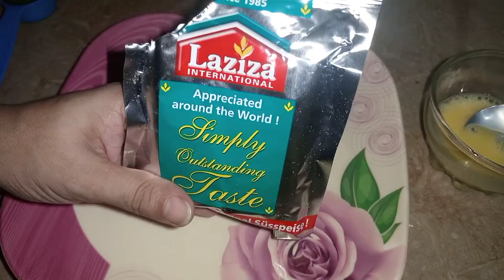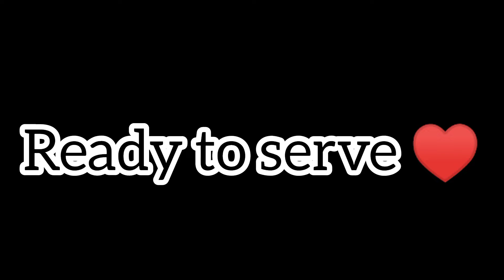Khoya Ras Malai Recipe || delicious and sweet recipe|| by Food with Sumaira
Ingredients:

1- 1 liter milk
2- 1 cup sugar
3- 1 egg
4- 2 tbsp ghee
5- half cup khoya
6- 1 pack of laziza Ras Malai ( standard)